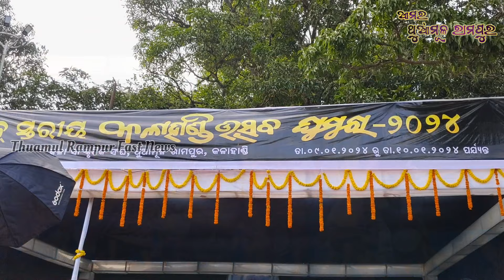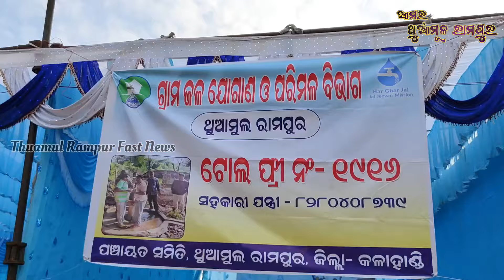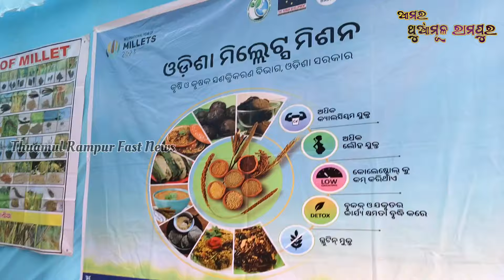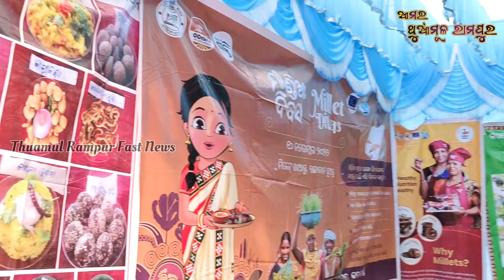୨୬ତମ ବ୍ଲକ୍ ସ୍ତରୀୟ କଳାହାଣ୍ଡି ଉତ୍ସବ ଘୁମୁରା ୨୦୨୪ ll Kalahandi Utsav Ghumura 2024 Thuamul Rampur ll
୨୬ତମ ବ୍ଲକ୍ ସ୍ତରୀୟ କଳାହାଣ୍ଡି ଉତ୍ସବ ଘୁମୁରା -୨୦୨୪ ଥୁଆମୂଳ ରାମପୁର